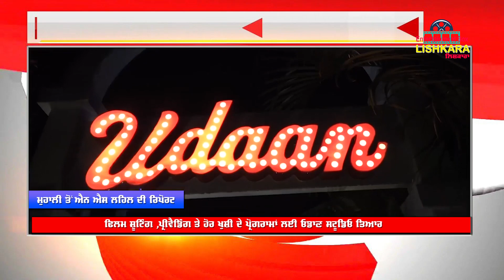UDAAN FILM STUDIO ਰੋਮਿਓ ਨੂੰ ਅਸ਼ੀਰਵਾਦ ਦੇਣ ਵਾਲਿਆਂ ਦਾ ਲੱਗਿਆ ਤਾਤਾਂ